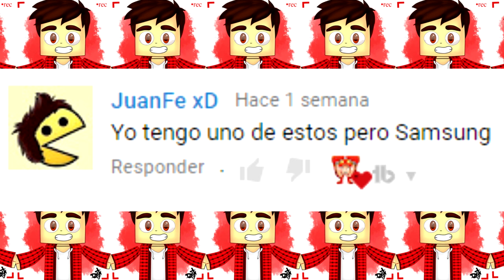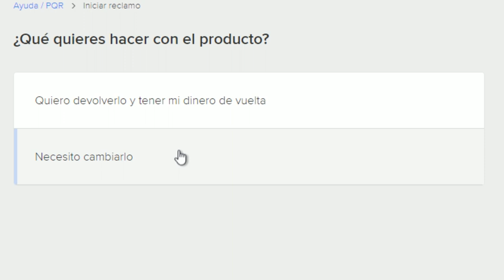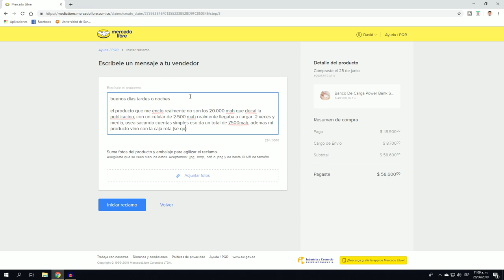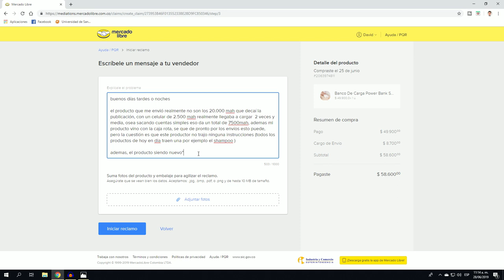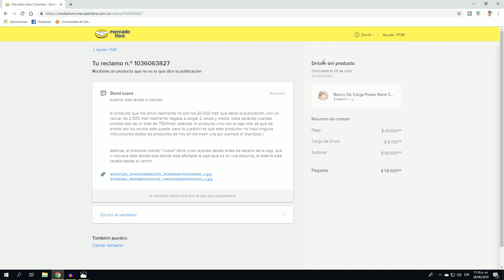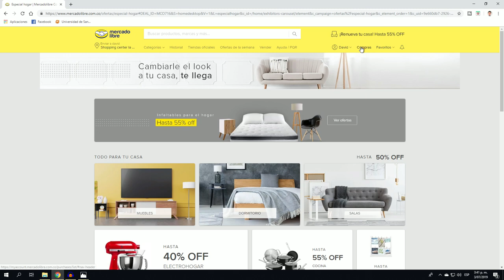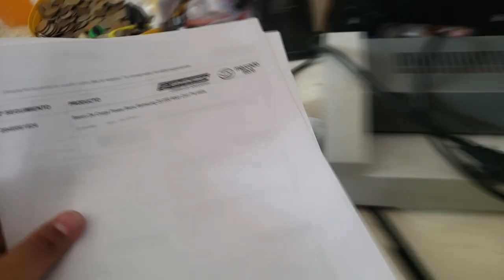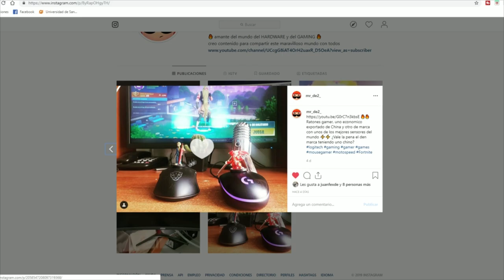Como RECUPERAR mi dinero| MERCADO LIBRE 2020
muestro que realize una compra y el producto que me otorgaron no fue el que en realidad estaban publicando

pero

no me deje estafar, tuve que realizar varias cosas y esperar un tiempo, pero al final obtuve mi dinero

aquí les muestro LO QUE TIENEN QUE HACER y asi RECUPERAR su dinero

SÍGUEME